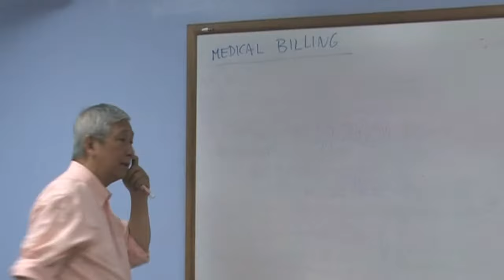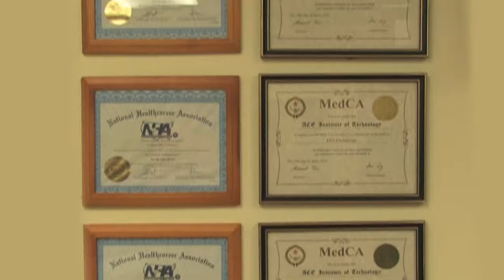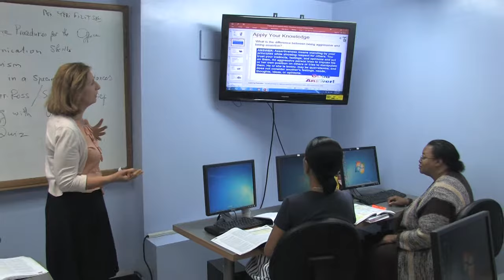ACE Institute of Technology